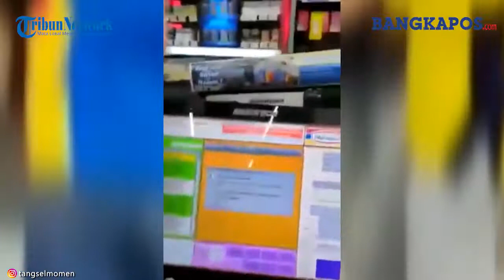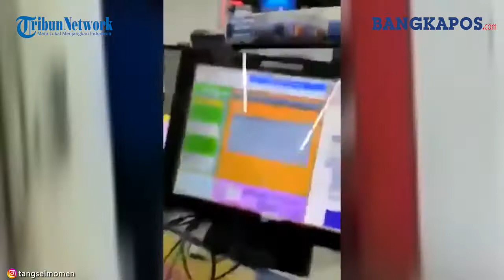Pria Mengamuk dan Rusak Barang Minimarket di Pamulang, Ternyata ODGJ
BANGKAPOS.com - Seorang pria mengamuk di salah satu minimarket kawasan Jalan Siliwangi, Pamulang, Tangerang Selatan.
Pria itu merusak layar komputer, sampai akhirnya diminta keluar oleh petugas.
 Pelaku kemudian dihajar oleh beberapa orang di luar minimarket.
Menanggapi hal itu, Kanitreskrim Polsek Pamulang Iptu Iskandar membenarkan peristiwa perusakan yang direkam oleh salah seorang petugas kasir minimarket tersebut. "Iya itu kejadian Jumat (30/7/2021) malam," ujar Iskandar saat dikonfirmasi.
Menurut Iskandar, pelaku perusakan tersebut merupakan orang dalam gangguan jiwa (ODGJ) berinisial G yang tinggal di wilayah Kelurahan Benda Baru, Pamulang. G diduga lepas dari pengawasan keluarganya lalu berkeliling mendatangi sejumlah minimarket di wilayah Pamulang.
Dia meminta uang kepada petugas kasir dan mengamuk di tempat-tempat yang didatanginya. Iskandar menyebut, G baru diketahui keberadaannya dan diamankan ke Polsek Pamulang setelah petugas kasir melapor.
"Pelaku datang mengamuk, minta uang ke kasir. Kondisinya sudah lebam-lebam di wajah.
Dia sebelumnya sudah ke tempat-tempar lain. Langsung kami amankan," kata Iskandar.
 Saat ini, kata Iskandar, G sudah diserahkan kepada pihak keluarga yang datang ke Polsek Pamulang sambil menunjukan surat keterangan dari rumah sakit jiwa.
 G langsung dibawa pihak keluarga untuk kembali menjalani perawatan di salah satu rumah sakit jiwa yang berada di wilayah Bogor, Jawa Barat.
"Datang ke polsek, bawa surat keterangan rumah sakit jiwa. Sudah dibawa ke rumah sakit jiwa di Bogor. Sudah damai, pihak keluarga enggak diminta ganti rugi," pungkas Iskandar.